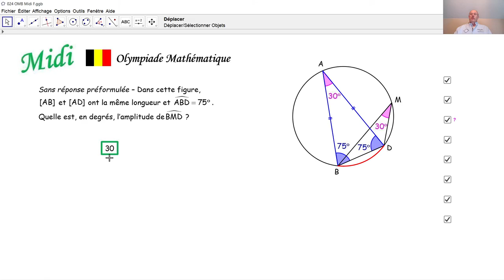Olympiade mathématique Midi 024